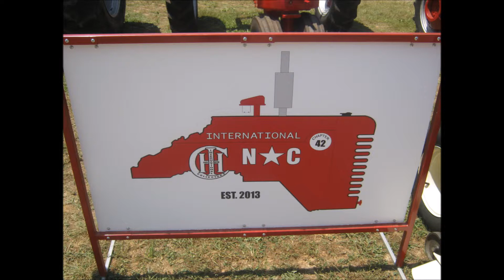The 44th Annual Southeast Old Threshers Reunion Video #7 ~ IHC Extravaganza Pt. 2